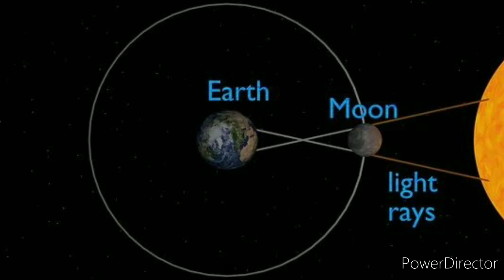Solar Eclipse 2020 Explain in Tamil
Hello friends in this video, I am going to explain the solar eclipse history why how where that is an easy way to understand the simple concept and one more important thing that I have discussed solar eclipse rumors and how to avoid the certain rumors in the solar eclipse please watch the full video share your friends.

 “SOCIAL AWARENESS AND EDUCATION PURPOSE ONLY”